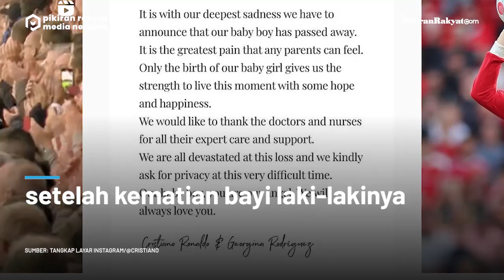Manchester United Hancur di Anfield, Keluarga Ronaldo: Terima Kasih Liverpool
Keluarga Cristiano Ronaldo berterima kasih kepada fans Liverpool atas dukungan mereka untuk bintang Manchester United setelah kematian bayi laki-lakinya.

Ronaldo melewatkan laga MU kontra Liverpool pada Selasa malam dengan alasan masih berduka setelah ia dan pacarnya, Georgina Rodriguez, mengumumkan bahwa bayi laki-laki mereka yang baru lahir telah meninggal.

Pendukung Manchester United dan Liverpool menunjukkan rasa hormat mereka kepada penyerang Portugal itu pada menit ketujuh pertandingan saat mereka bergabung untuk penghormatan.

Pendukung Liverpool juga menyanyikan lagu klub mereka "You'll Never Walk Alone" sebagai tanda dukungan dan persatuan setelah kematian bayi laki-laki Ronaldo.